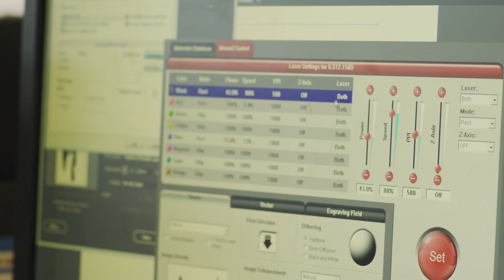Break Through Episode 3: Maria Schneider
Our guest on this episode is Maria Schneider, a visual artist who originally hails from Madrid, Spain, and holds degrees in law and finance. Maria is a beautiful example of someone who took their passion and turned it into a profession. Her work is on display at an impressive list of corporate locations and art galleries throughout the region.